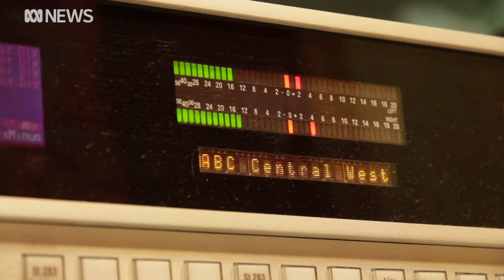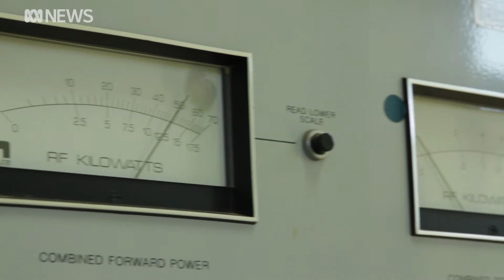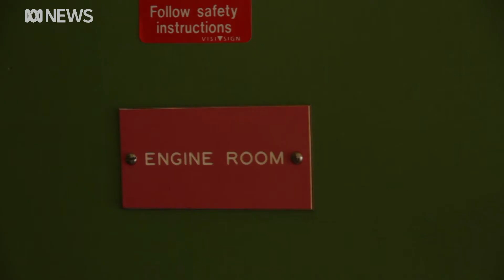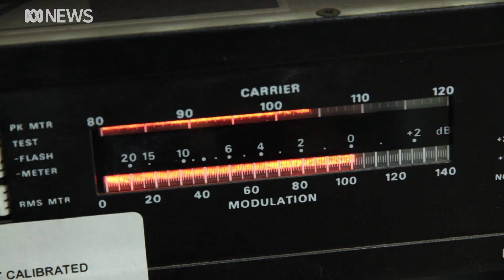Celebrating 80 years of radio broadcasting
For 80 years the ABC Central West / 2CR radio has been transmitting from one of Broadcast Australia’s historical sites, Cumnock MF, Northern NSW.  ABC’s 2 Central Regional (2CR) station, began broadcasting on April 29, 1937. The Cumnock transmitter has remained to this day a symbolic reminder of ABC’s presence in regional NSW as the state’s largest inland transmitter with its 200-metre-high mast emitting an incredibly powerful signal.